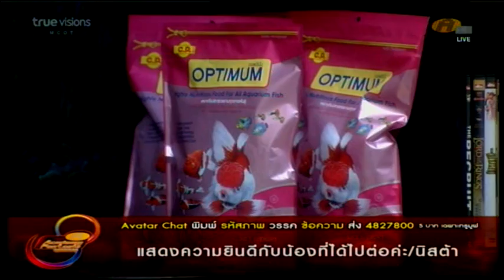คุยกันเรื่องบรรยากาศ Concert